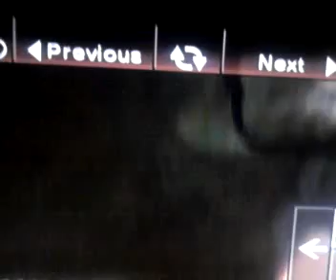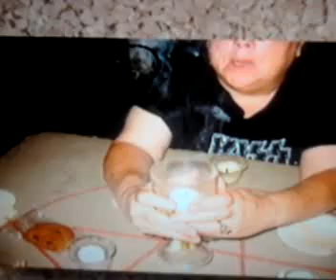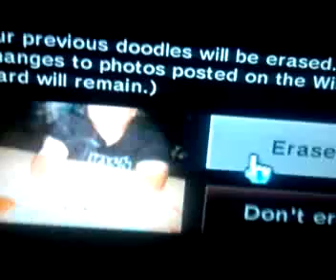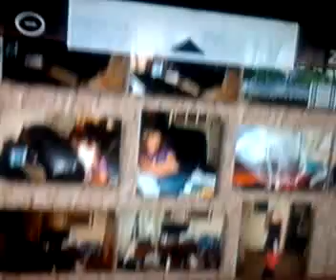My Paranormal Pix GHOST CAT/Smoke Lady ="-"=